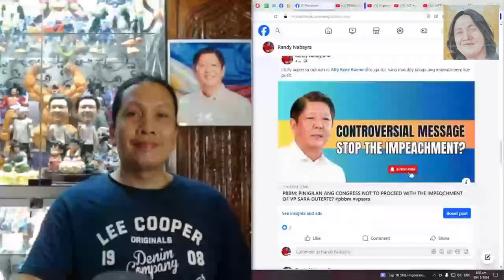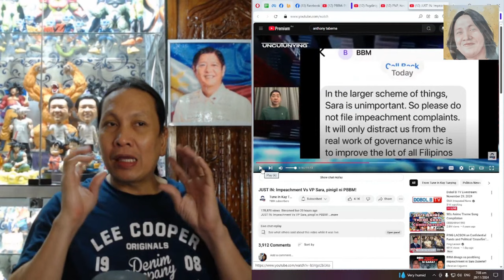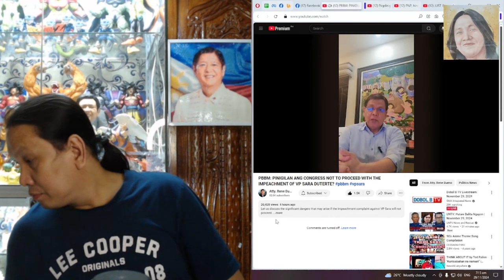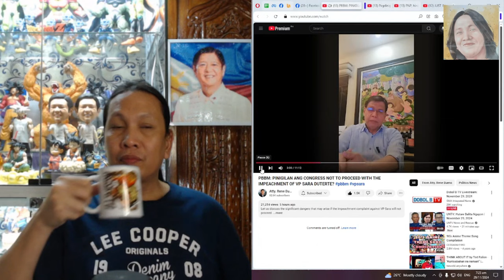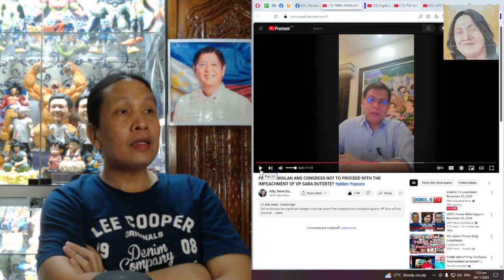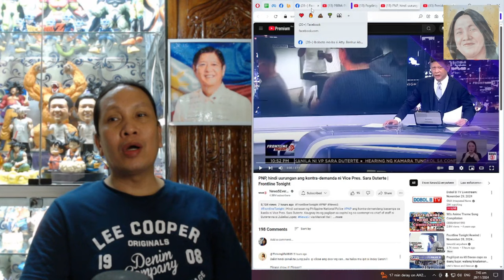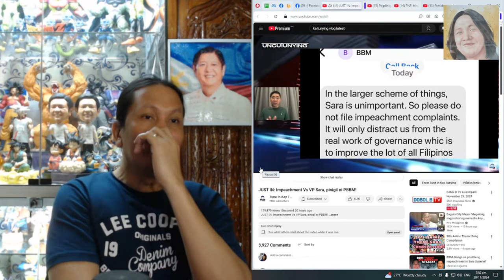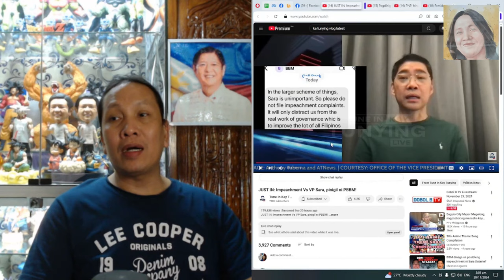PINIPIGILAN BA TALAGA NI PANGULONG BONGBONG MARCOS ANG IMPEACHMENT KAY SARA DUTERTE?